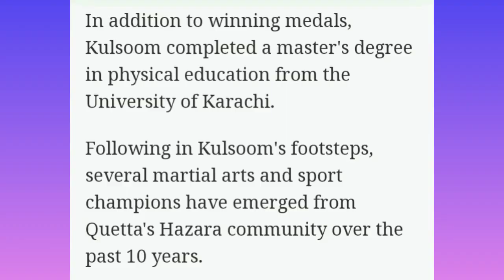Kulsoom Hazara | Life Story of Kulsoom Hazara Pakistan Female karate Queen South Asian Goldmedilist